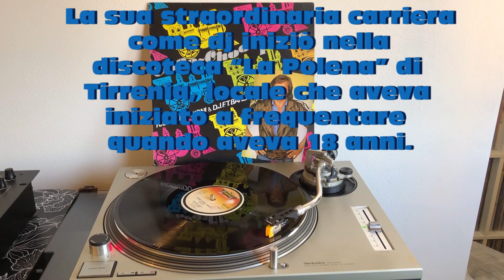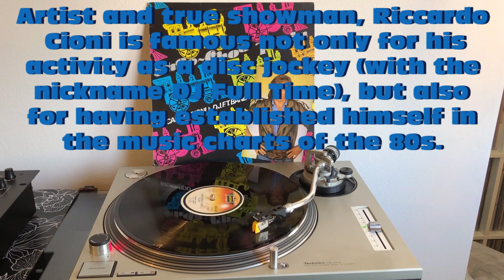Riccardo Cioni & D.J.F.T. Band - Choo Choo Train (Italo-Disco 1983) (Extended Version) HQ - FULL HD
Riccardo Cioni & D.J.F.T. Band - Choo Choo Train (Italo-Disco 1983) - Text ITA-ENG-ESP